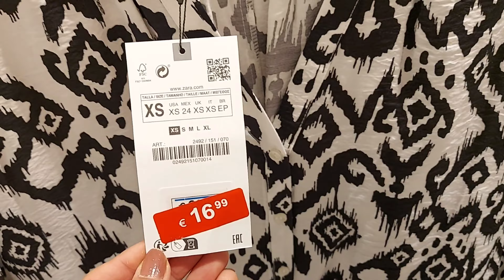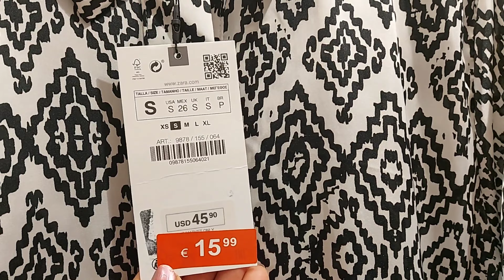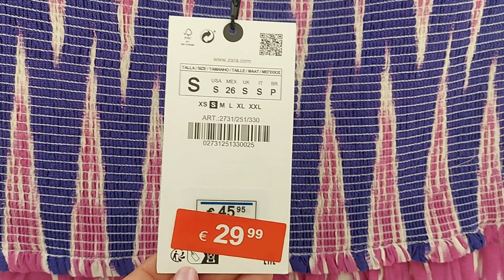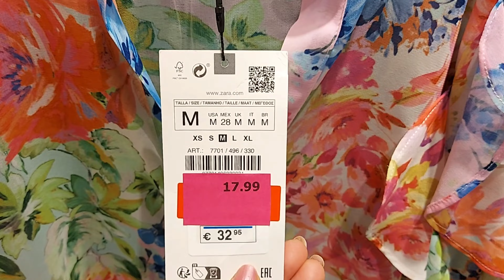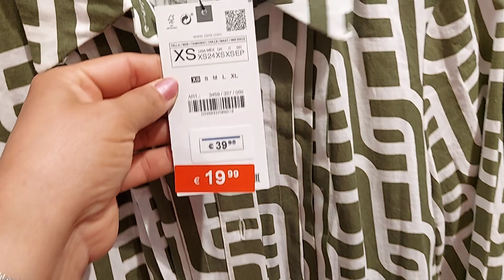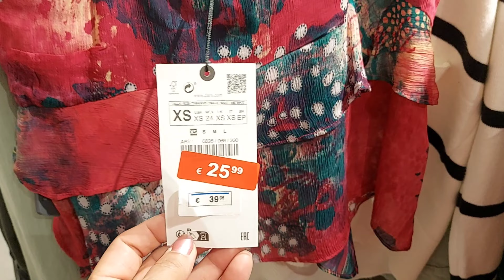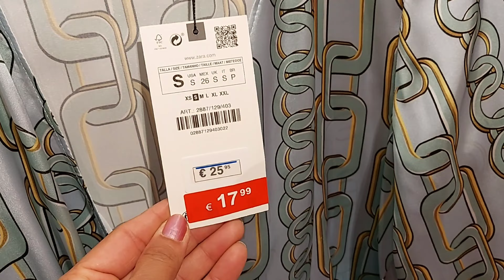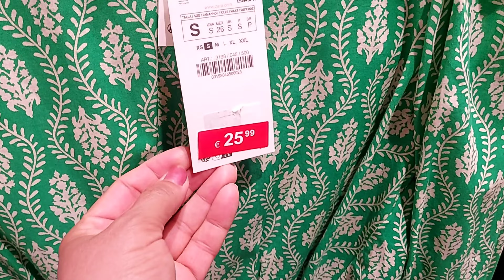ZARA SALE WOMEN'S NEW COLLECTION / AUGUST 2023